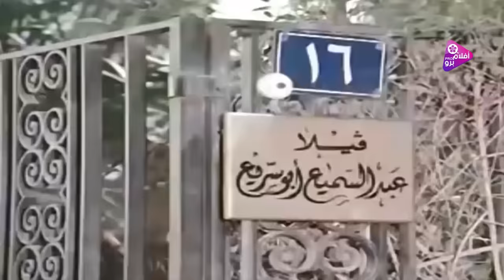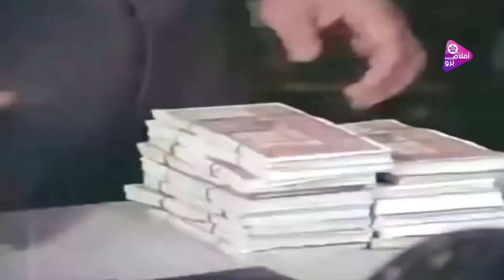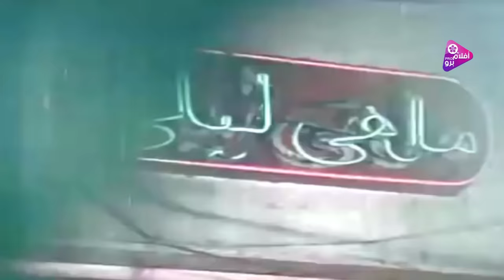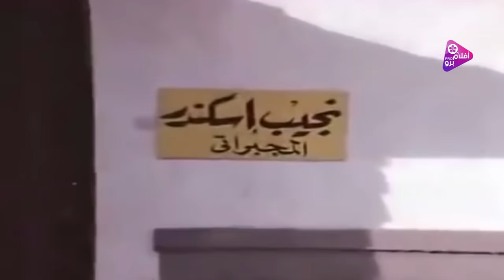فيلم المحترم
قصه  الفيلم
عاني نعيمة من غيرة زوجها عليها لدرجة أنه يحبسها بالمنزل ويعطل التليفون، تتمكن من استدعاء العامل حنفي لإصلاح الجهاز، في نفس الوقت الذي يصل فيه الزوج فيظن أنها تخونه فيطلقها.
بطوله
سمير غانم
صفاء  ابو السعود
محمد رضا
يونس شلبى
نبيله السيد
على الشريف
نجاح الموجى
سيف  الله  مختار
احمد بدير
تاليف
نبيل علام
اخراج
حسن الصيفى